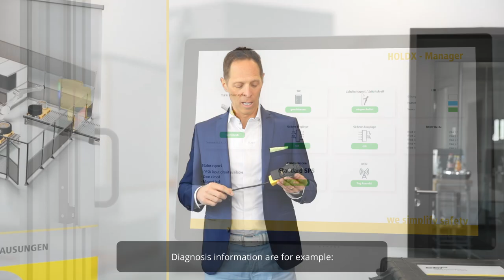Product presentation - Safe process guard lock HOLDX R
The innovative magnetic process locking devices HOLDX RS and HOLDX RL have a personal contactless RFID safety sensor with an intelligent electromagnet in just one device.

With this combination of possible position monitoring and process guard locking, the HOLDX R can be used universally and sells for increased quality and less downtime and set-up times.

With the HOLDX R2, up to 30 process locking devices can be connected in series simply and intelligently. Two pigtail cables are the simplest and most direct series connection. There is no terminal box, Y-distributor or distribution box, this significantly reduces costs and commissioning time.